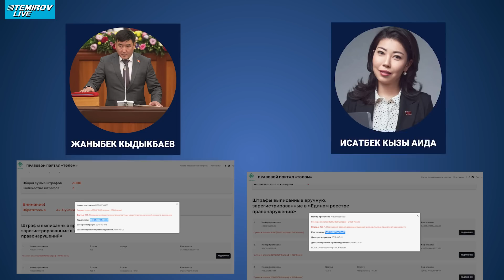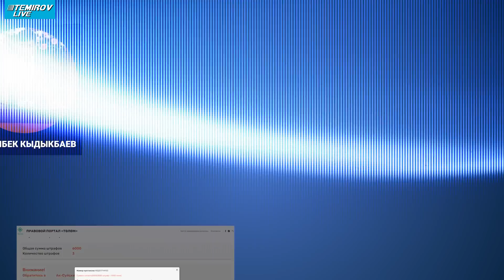Депутаты про свои штрафы: "Не знал, не видел, уточню.."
Актилек Капаров продолжает призывать народных избранников к исполнению законов. В этот раз еще 11 депутатов не платят штрафы. И это не только за нарушения ПДД. Некоторые штрафы остаются не оплаченными по несколько лет. Ну и ответы самих неплательщиков смотрите в этом выпуске.